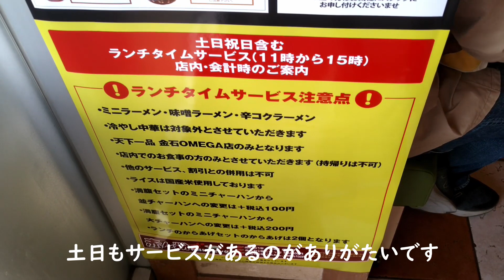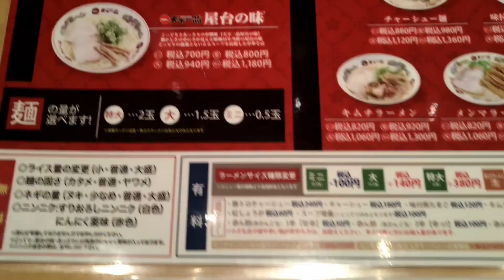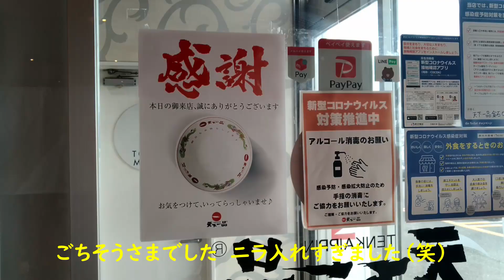金沢でいただく天下一品